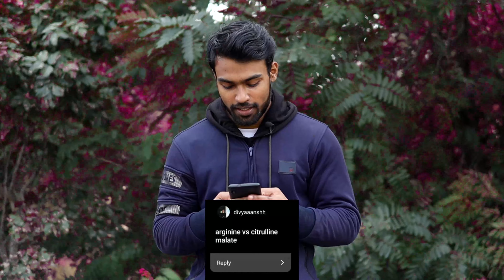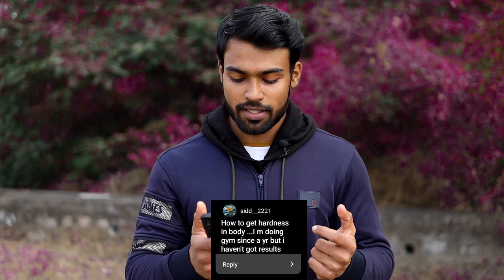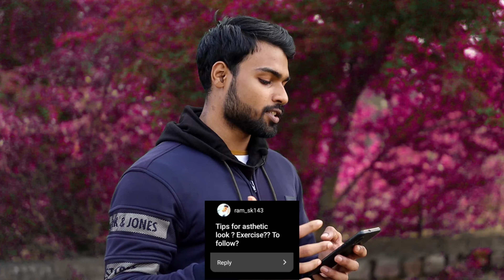FITNESS Q&A II | RPE | CARB CYCLING | CIRTULLINE MALATE vs ARGININE | MY PR's